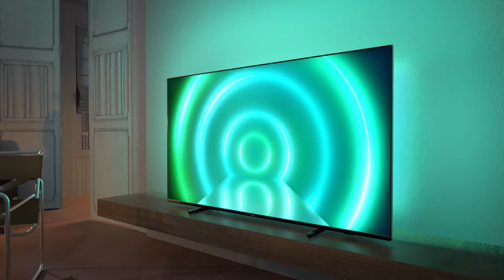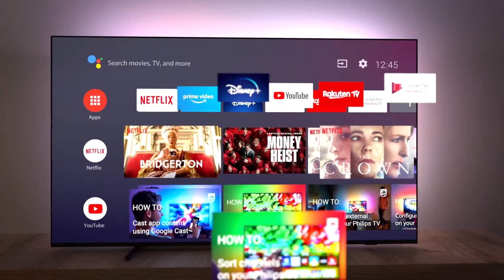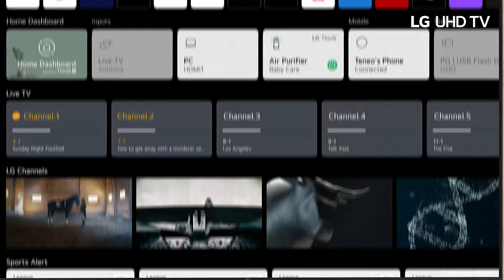❤️️TOP 3 Mejores Smart TV 4K 2023 Calidad-Precio 65 pulgadas😱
😱Quieres Comprar un Smart TV 4K de 65 pulgadas con la mejor Calidad Precio? DESCUBRE el TOP3 de los Mejores Smart TV 4K de 65 pulgadas calidad precio 2023🎁

Enlaces a Amazon España:

Philips 65PUS790612 Samsung UHD 65BU8000
LG 65UQ80006LB

Enlace Amazon Internacional:

Samsung UHD 65BU8000
LG 65UQ80006LB

En el video de hoy os presento los mejores Smart TV 4K de 65 pulgadas calidad precio
esta lista la he creado basándome en las opiniones  de los compradores,  en ranking de los más vendidos y en mi opinión personal.

Los 3  mejores Smart TV 4K de 65 pulgadas 2023 en calidad precio. Elige el mejor Smart TV 4K de 65 pulgadas que más encaje con tus necesidades: baratos, potentes